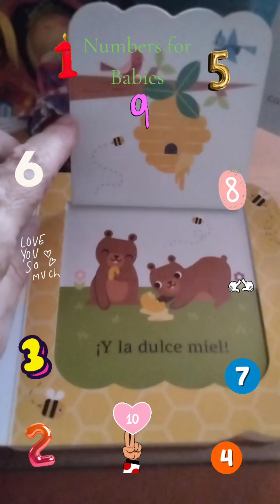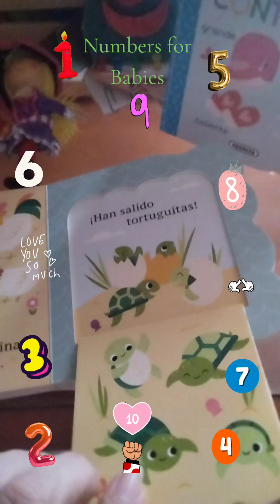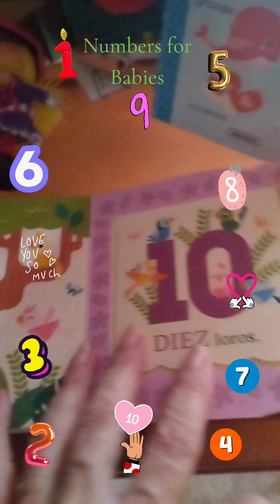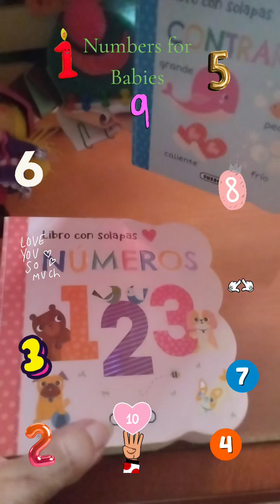Numbers for Babies1️⃣0️⃣🔢